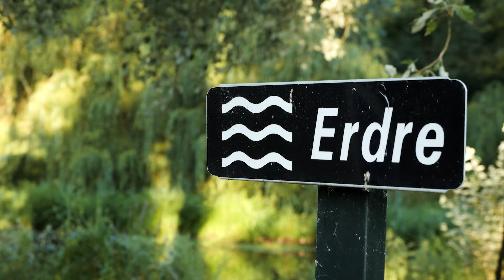Aménagement de l’Erdre à Vault sur la commune de Nort-sur-Erdre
Afin de restaurer le fonctionnement naturel de la rivière de l'Erdre dite « sauvage » au Nord de Nort-sur-Erdre (44), des travaux ont été réalisés par la communauté de communes d’Erdre et Gesvres sur le moulin de Vault ainsi que dans le lit de la rivière de l’Erdre. Ces opérations ont permis de retrouver la libre circulation des poissons en supprimant un obstacle infranchissable, notamment pour l’anguille (grand migrateur), et de retrouver des habitats aquatiques de qualité en amont. Ainsi, des cailloux de différentes tailles ont été placés au fond de la rivière afin de créer des banquettes resserrant les écoulements lors des faibles débits, des souches et des blocs de cailloux ont également été disposés pour recréer des abris pour la faune aquatique. Un aménagement d’ensemble du site de Vault a permis de mettre en valeur son attrait paysager ainsi que son patrimoine bâti.